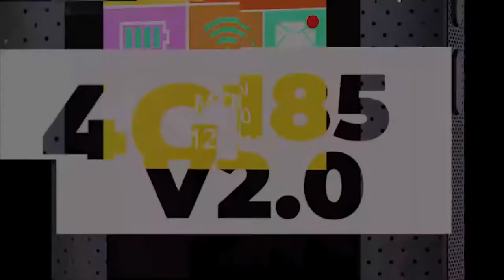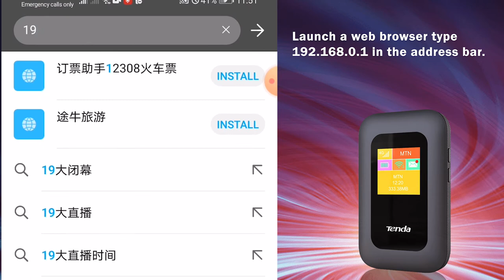Installation Guide for Tenda 4G185 4G LTE Mobile Wi-Fi hotspot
Simple and quick installation guide for 4G185.

***Reminder: Tenda 4G routers and MiFi modems support Telco's packages that comes with shareable hotspot data provided by Maxis, Celcom, DiGi, Yes 4G, Umobile, Unifi, Tunetalk, Altel, XOXCom, Yoodoo, Redone, Halo Telco and other Telco's ;  Before purchasing Tenda 4G routers, please confirm with Telco's that the data plan you purchased/subscribed allow you to share hotspot.  Chances are you may fail to use other data if the hotspot data is used up. Please read the data plan's T&C carefully. For example, Digi Postpaid 150 Infinite is bundled with hotspot quota of Unlimited whereby customers can share Mobile Internet through tethering.

To be more exact, Tenda 4G routers & MiFi modems support:
📶 Hotlink Prepaid Unlimited RM35(capped at 3Mbps) & RM45 (capped at 6Mbps)
📶  MaxisOne Go Wi-Fi RM138
📶  Unifi Air;
📶  Unifi Bebas Mobile Prepaid Packages;
📶 Digi infinite 150
📶  and others.

The following data plans are not applicable to all 4G routers for UNLIMITED hotspot.
📶Celcom Mega Unlimited RM98(10GB hotspot) & RM148 plan(30GB hotspot)
📶Celcom Xpax weekly RM12 (1GB hotspot) &RM35 (3GB hotspot)
📶Digi infinite 80,100
📶Yes konfem 4G unlimited 30 & 40
📶Umobile GX12, GX 30, GX38, GX68, GX99 & GX139